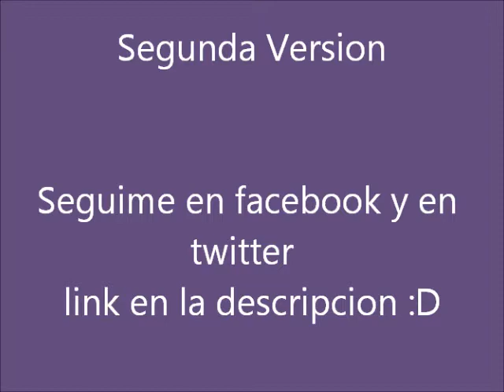Rompediscotekas yo soy 2 ♪